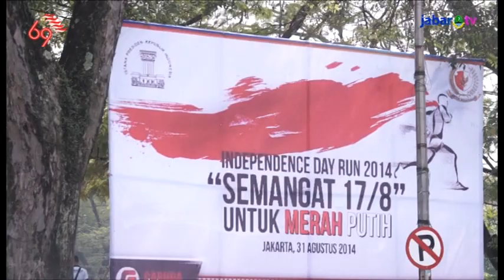Gedung Sate, Lokasi Start Independence Day Run 2014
Independence Day Run adalah ajang Lari Marathon atau Road Run Marathon Bandung-Jakarta. Acara ini merupakan puncak rangkaian acara dalam rangka memperingati HUT ke-69 RI-yang menempuh jarak 178 km dengan waktu tempuh 45 jam dan diikuti komunitas lari seluruh Indonesia.